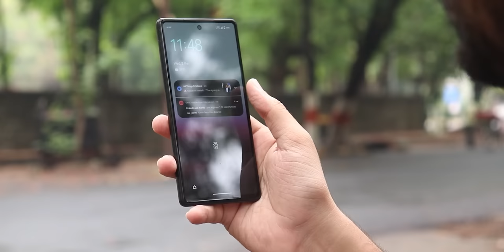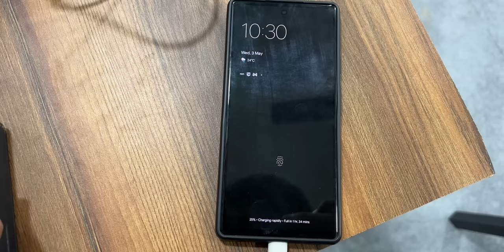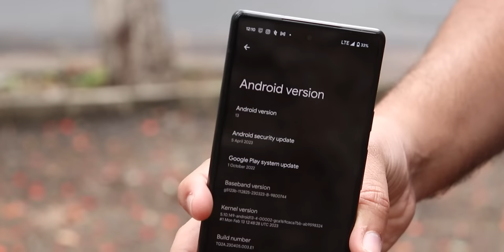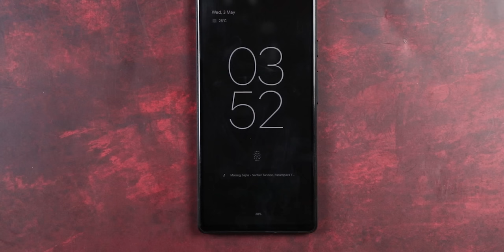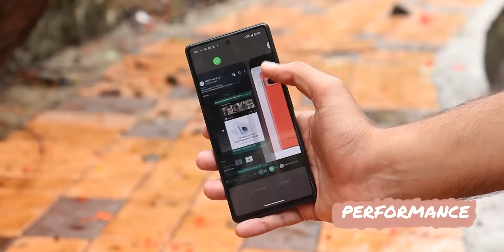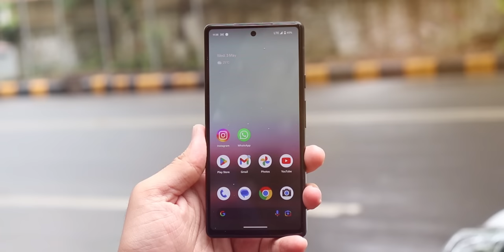I used Google Pixel 6A for 7 Months - Should you wait for Pixel 7A?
Google Pixel 6A long term review. Should you buy Google Pixel as Pixel 7A is about to release now. Google Pixel 6a is 7-8 months old now and comes with some really good features under a price bracket of 30k.